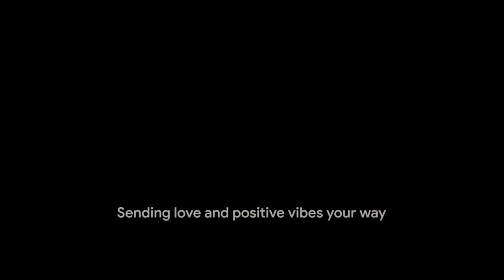The 2024 Easter Message You Need to Hear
I was having writers' block, and right on time, Ma'at was on point, she grabbed the mic and sounded a  rallying cry honoring our perseverance through darkness. Ma'at is right here with us all as we celebrate our resilient love that triumphed, ushering in rebirth and renewal.

UPDATE: Chat with Goddess Ma'at, for real, coming soon! Testing stage now.

My channel is a body of knowledge for all and will always be here, feel free to watch all the videos, and read the books I reference, those books and the guidance of Ma'at really helped me.